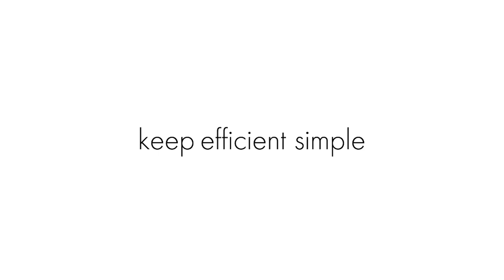Use a cabinet door organizer with towel bar to maximize your cabinet! | KES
If you're looking to efficiently use your cabinet space, a cabinet door organizer is a must.

- Fits cabinet doors that are between 5/8"-7/8" wide, such as 3/4" wooden cabinet doors, 5/8" MDF cabinet doors, or 7/8" miter joint doors.
- A basket is designed for the inside. The maximum height of stored items is 17" (43cm), and the maximum load is 22lbs/10kg.
- A towel bar is designed for the outside. The usable length is 8.27" (21cm). The distance between the towel bar and the cabinet door to 1.65" (4.2cm).
- A 1.5x20cm long adhesive pad that can be cut prevents the metal support rod from scratching your cabinet door.

Follow KES for more ideas to improve your home!